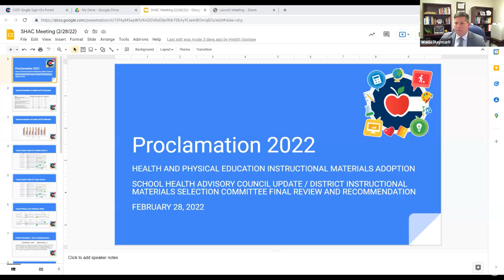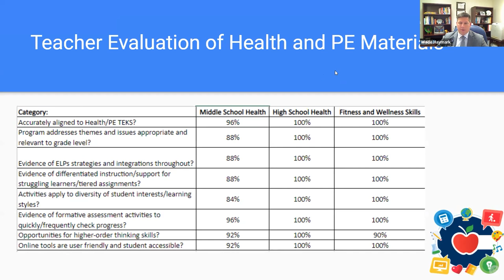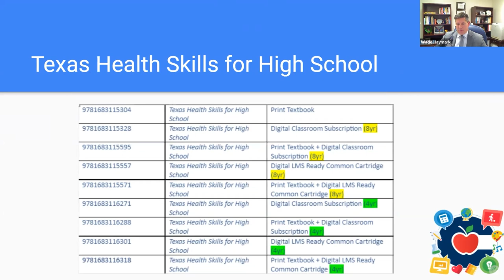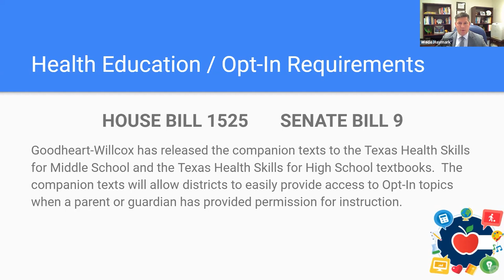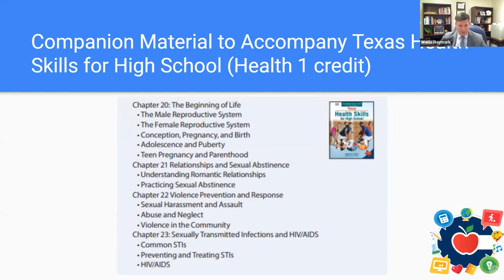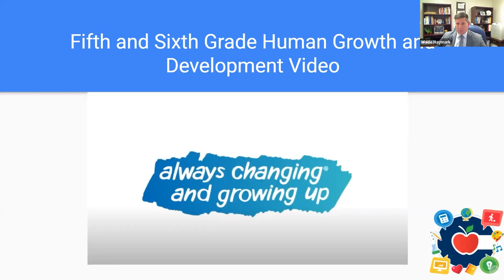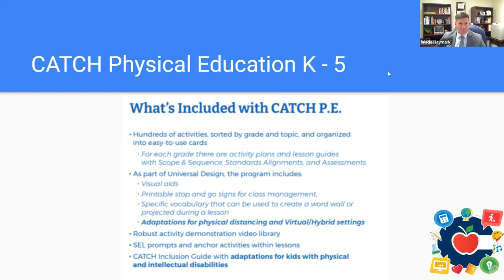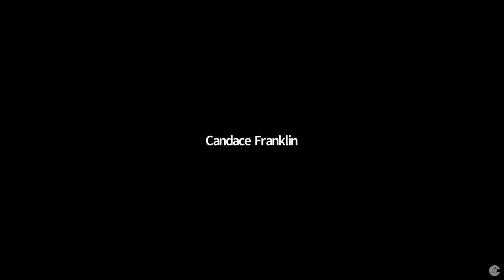School Health Advisory Council Meeting - February 28